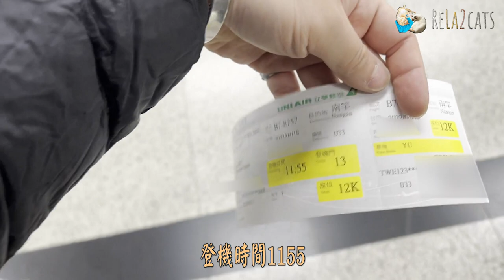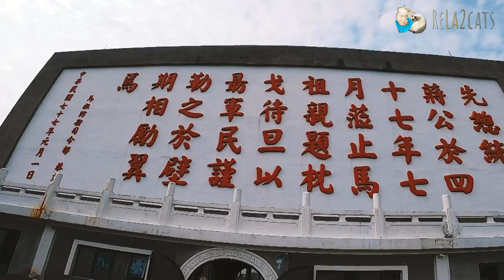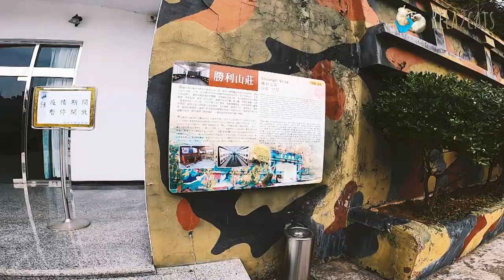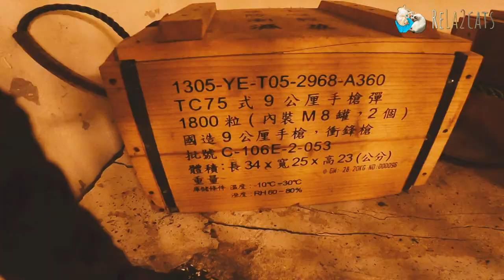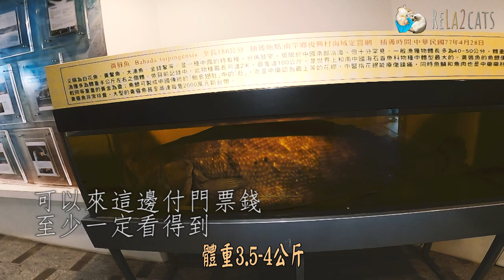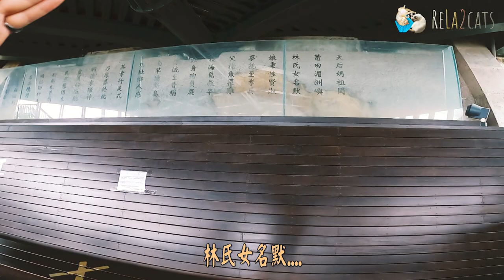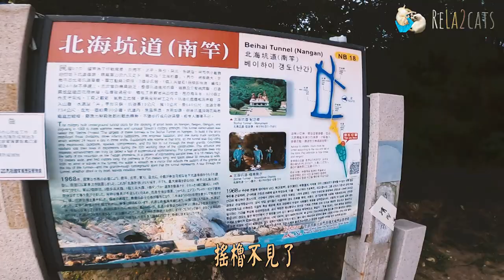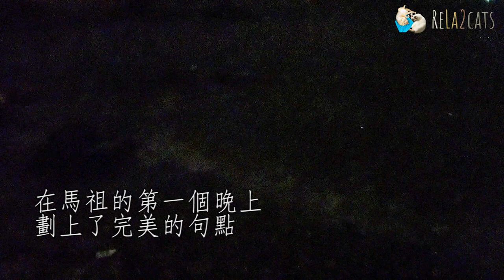兩天一夜馬祖冒險-上│尋找傳說中的藍眼淚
出發前不到24小時，我心血來潮向大頭目提議要不要去馬祖，她二話不說的答應，馬上訂機票、找住宿，開啟了這個有趣的馬祖之旅。